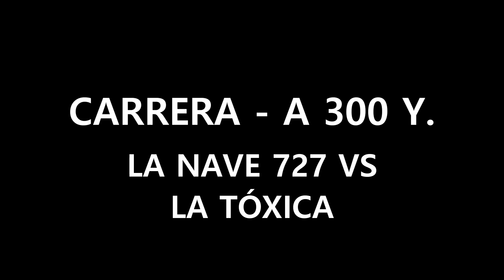La Nave 727 vs La Toxica 6 11 22